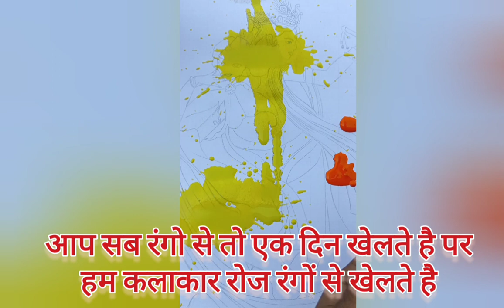Radha sang Holi khel rhe bake Bihari Ji ❤️😍💞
radhe Krishna 💞😍❤️

kaise h aap sab
I hope aap sab thik honge..
so aaj mai rango ke tyohar ko celebrate krne ke liye rango ko split krke radha krishna ji ki painting bnaungi video bht hi interesting h so video ko end tk jrur dekhe .

or video achhi lge to please video ko like kr dijiye or comments me har har Mahadev likh dijiye..